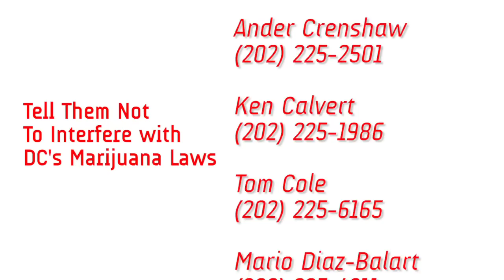"Rep Andy Harris" Message from Congress. June 24, 2014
The DC Cannabis Campaign is alarmed to learn some Republican members of Congress have plans to overturn DC's new decriminalization of marijuana law and close down our medical marijuana dispensaries.  They are even trying to keep us from voting on legalization of marijuana after we've worked months trying to collect the signatures to place the question on the ballot.  We are very close to that goal.

We need to mobilize NOW to stop this theft of our local democracy!

We will have emergency phone banking all day Wednesday (tomorrow) in our office located at 2448 Massachusetts Ave, NW.  We will start by calling members DC offices and then move on to their district offices because, if they go forward, we will make sure their constituents know they are interfering with our local affairs unjustly.

We Must stop the DC Rider!